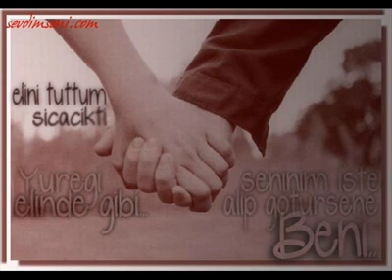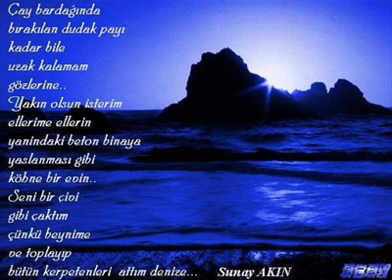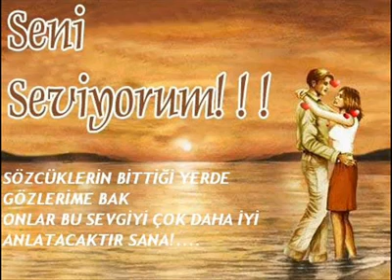hüseyin kıvanç.mp4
hüseyin kıvanç